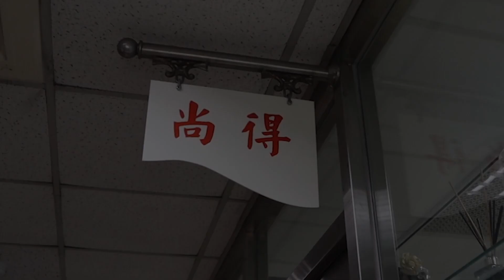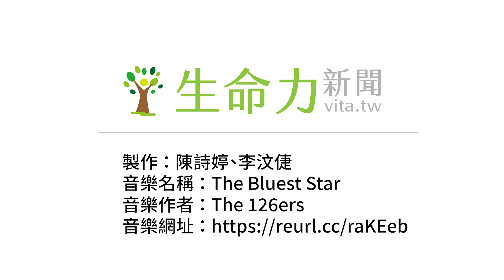從鈕扣到胸花 鈕扣職人新出路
【記者李汶倢、陳詩婷／臺北市報導】南京西路鈕釦街上，原先專事鈕扣製造的張孟仁夫婦在成衣市場轉移到中國、東南亞後，斜槓手工胸花職人，從新娘捧花、婚禮胸花到日式手工花都能一手包辦。張孟仁引入近四百種胸花模具，結合原本的鈕扣專業，變化出創意飾品，與他的太太、女兒一起，在鈕釦街尾的溫暖店鋪裡開出一條與眾不同的道路。